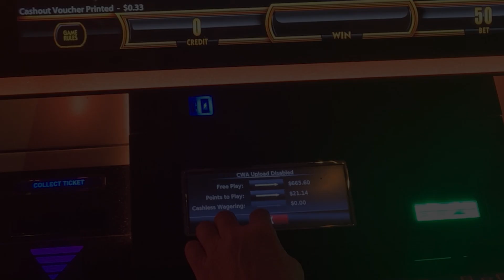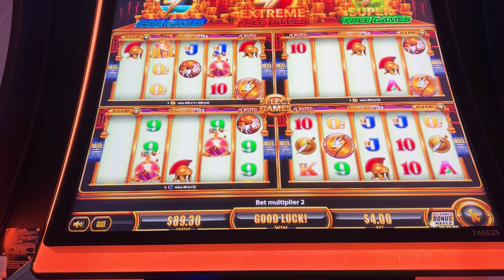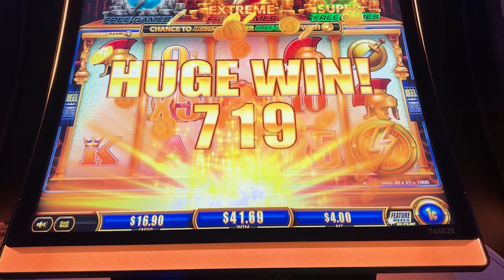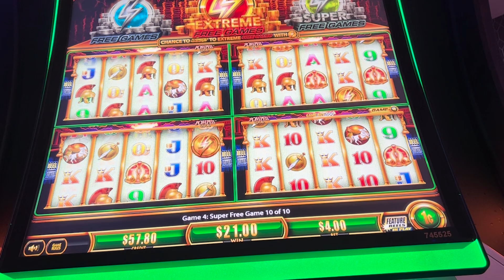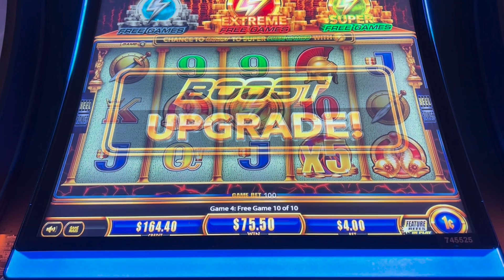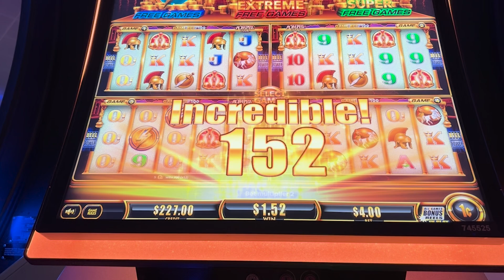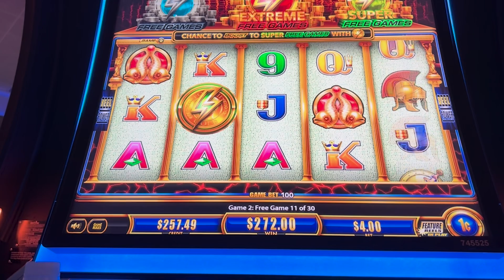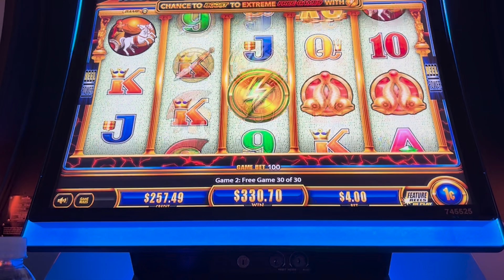Episode 172: Winning On Pompei